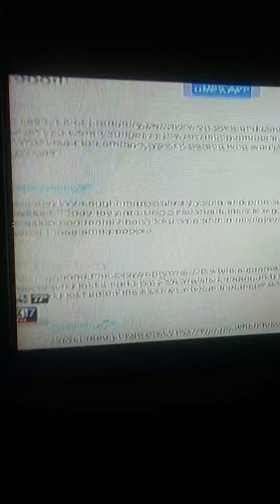Racist act's and names on fortnite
REGGIE TV